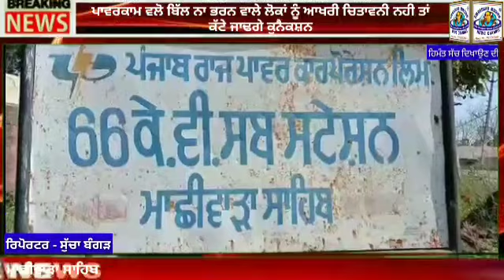ਪਾਵਰਕਾਮ ਵਲੋਂ ਬਿੱਲ ਨਾ ਭਰਨ ਵਾਲੇ ਲੋਕਾਂ ਨੂੰ ਆਖਰੀ ਚਿਤਾਵਨੀ।ਹੁਣ ਕੱਟੇ ਜਾਣਗੇ ਕੁਨੈਕਸ਼ਨ